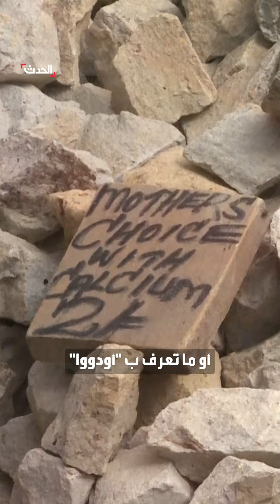عادات وشعوب | المعادن من مصادرها.. نساء حوامل في كينيا يأكلن الصخور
عادات_وشعوب | نساء يأكلن الصخور بزعم الحصول على المعادن كالحديد والكالسيوم.. تقليد غريب في